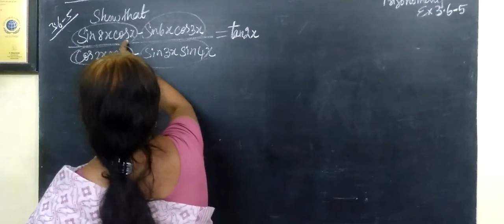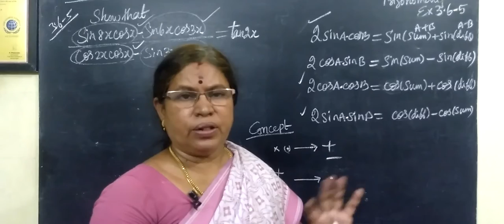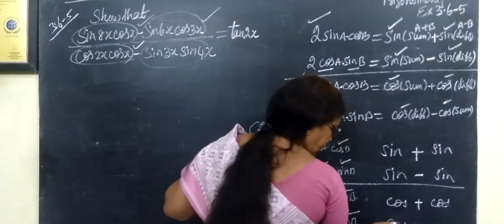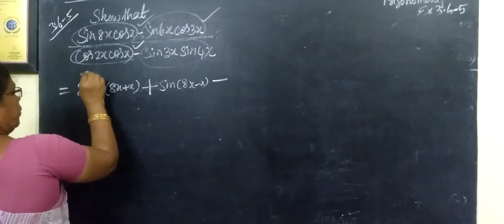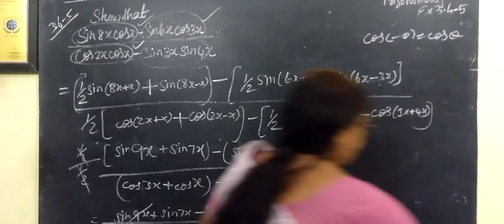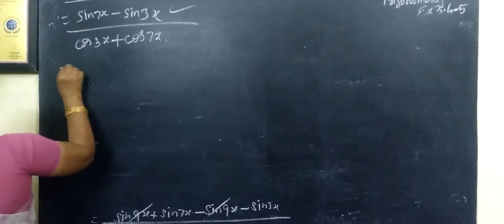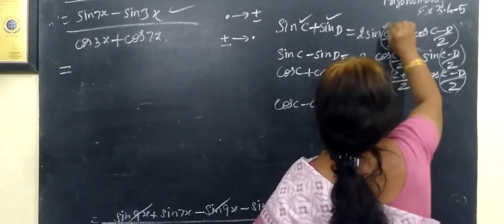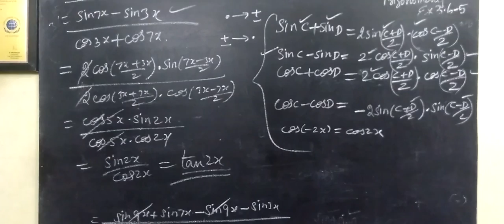11-M [EX-3.6-5] Trigonometry -முக்கோணவியல் # Gomathi dharmarajan_x264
11-M [EX-3.6-5] Trigonometry -முக்கோணவியல் # Gomathi dharmarajan_x264